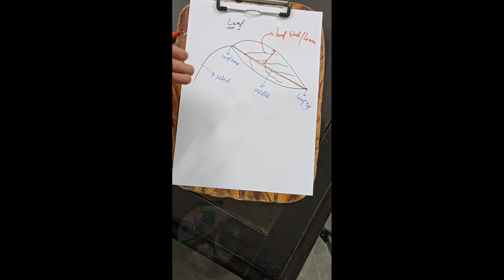Leaf Anatomy and physiology and biochemistry PART-1